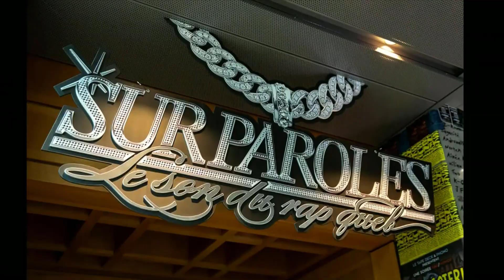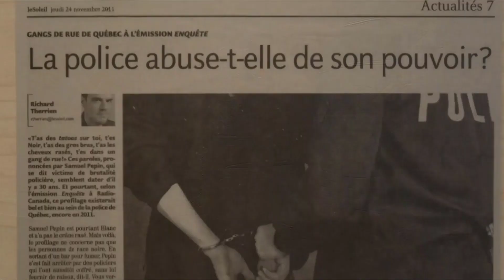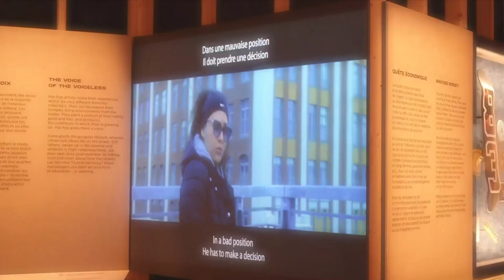Le rap québ au carrefour des cultures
Connaissez-vous le rap québ ? Une exposition raconte son histoire.
Pour fêter les 40 ans du hip-hop québecois, une exposition retrace l'histoire du mouvement.